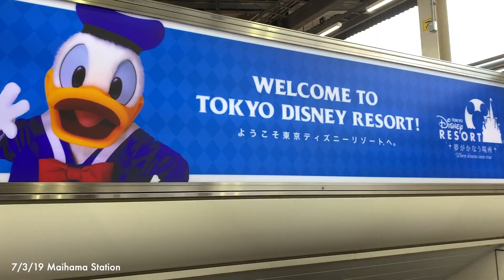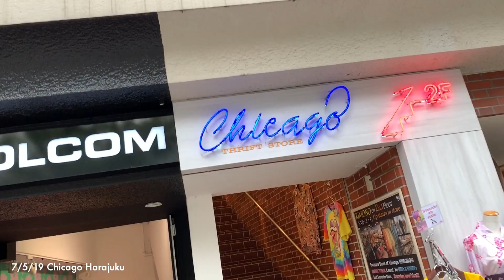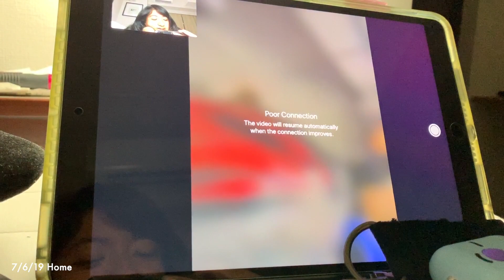Japan Vlog 2019³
This is week 3! It's a little short cause we didn't do much but hopefully the video is still enjoyable

song: "And July" by Heize (feat. Dean and DJ Friz)

I'm so sad I had to cut out Dean's part to fit the video length